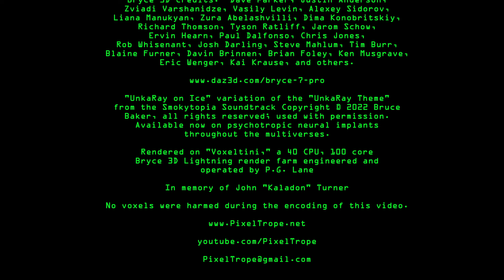PixelTrope Presents: Two Decades of Bryce 3D CGI in 4K HD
PixelTrope is a collaborative group of artists creating CGI and music, which currently also has video games in development. Since early in the group's history, Bryce 3D has been its tool of choice to create ray traced CGI animations, such as the ones in this demonstration reel.

Most of the scenes in this video were commissioned by other YouTube creators for their science fiction and fantasy episodes.

PixelTrope is available to produce custom CGI sequences for content creators.

The longevity of the Bryce 3D application is due to its ability to render over the standard 4K resolutions of today, even for 360° VR/AR animations, with in depth, high quality reflections, ray tracing and anti-aliasing. With the recent advent of real time ray tracing technologies and 8K standards, it's time to retire even the best 32 bit applications of the past, which require multiple CPU cores on large render farms to allow reasonable production times.

The PixelTrope group is also now looking for new members with experience in Unreal Engine, Blender, and game development.

PixelTrope CGI

P.G. Lane and R.K. Barnes of the
PixelTrope art collaborative

Produced, Written, Directed, and Edited  by Gregory Lane

-= Voice talent =-
David Gordon Osley of Taliesin Designs

-= 3D Modelling =-
M. Blekkenk
Ray Barnes
P. Gregory Lane

-= Texturing =-
Ray Barnes
Patrick Lane

Bryce 3D HDRI Starfield created from
the NASA SVS Deep Star Map (2012)

-= Animation =-
Ray Barnes
Patrick Gregory Lane

-= Associate Hardware Producers   =-
Ryan Taylor

-= Special thanks =-
Pamela Fisher of PGF Designs: PGFdesigns.com

Shout outs to Milija Jakic, Hugh Fathers,
Sed Mcgarrett, Wesley Snipes, Gyuri Negulescu,
Mario Zorzi and the other brilliant CGI artists
in the "Bryce 3D" Facebook Group.

Bryce 3D credits:  Dave Parker, Justin Anderson,
Zviadi Varshanidze, Vasily Levin, Alexey Sidorov,
Liana Manukyan, Zura Abelashvilli, Dima Konobritskiy,
Richard Thomson, Tyson Ratliff, Jarom Schow,
Ervin Hearn, Paul Dalfonso, Chris Jones,
Rob Whisenant, Josh Darling, Steve Mahlum, Tim Burr,
Blaine Furner, Davin Brinnen, Brian Foley, Ken Musgrave,
Eric Wenger, Kai Krause, and others.

"UnkaRay on Ice" variation of the "UnkaRay Theme"
Available now on psychotropic neural implants
throughout the multiverses.

Rendered on "Voxeltini," a 40 CPU, 100 core
Bryce 3D Lightning render farm engineered and
operated by P.G. Lane

In memory of John "Kaladon" Turner

No voxels were harmed during the encoding of this video.

Fishhook Through My Nose Emoticon
(°͜つƒ